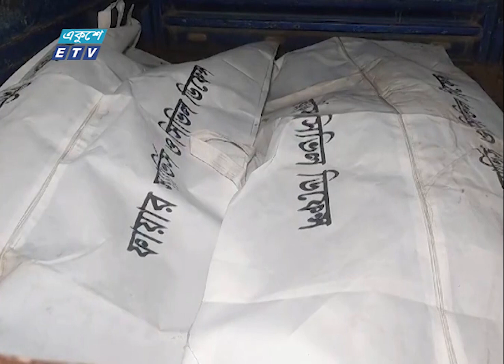12 PM News || দুপুর ১২টার সংবাদ || 30 March 2024 || ETV News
12 PM News || দুপুর ১২টার সংবাদ || 30 March 2024 || ETV News